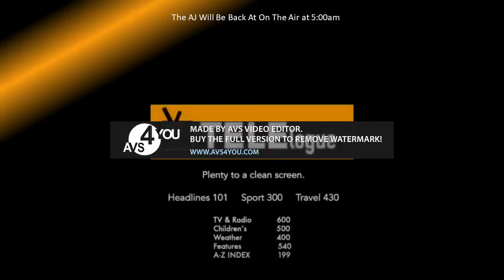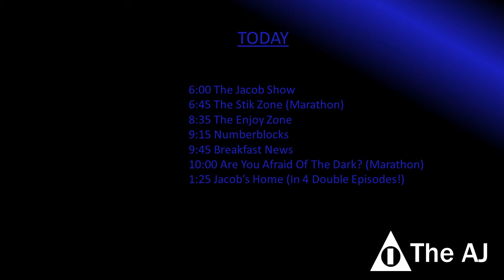The AJ | Sign On (Wednesday 7th October 2020)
Great Idea For Sign On Its First AJ Video!

Thanks &/Or Shoutouts To
LuketronTube // Luketron Originals (Lucas)
JacobH
Gawain Hale Films
& JayGeeBee07's BFF Finley Hurst

-Gawain Hale Films (In The AJ Sign Ons)
-JacobH & Scout Sunset For The JH Ident Footages
-SimasTube19, & Ivan Tube For These Ideas
-JacobH (In Promos And Episodes)
-JayGeeBee07 (Episodes)